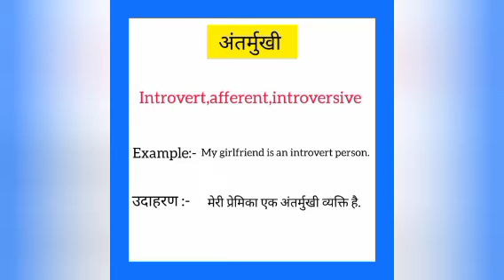Antarmukhi ka english mein kya kahate hain | अंतर्मुखी को इंग्लिश में क्या कहते है|Introvert meaning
Antarmukhi ko English me kya kahate hain
Antarmukhi को इंग्लिश में क्या कहते है

अंतर्मुखी को इंग्लिश में introvert कहते हैं
Antarmukhi ko English mein introvert kahate hain